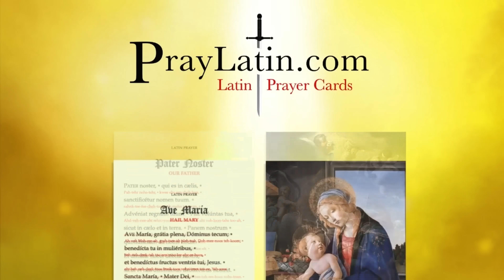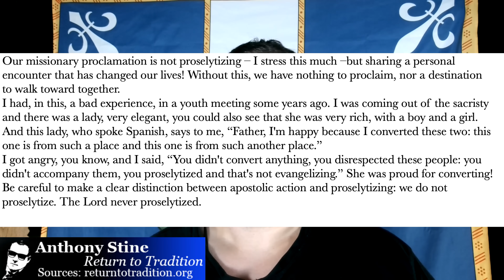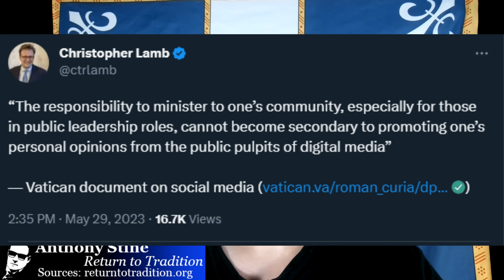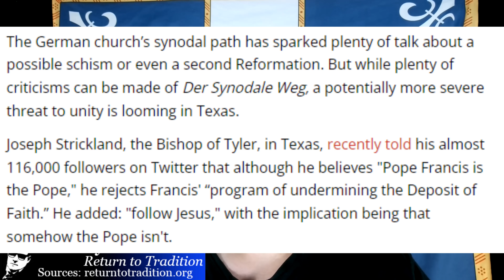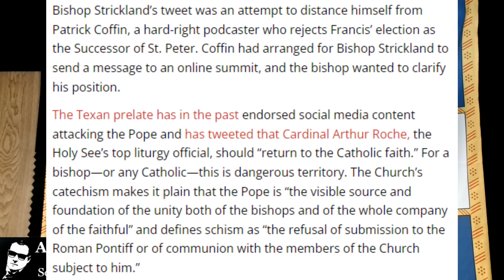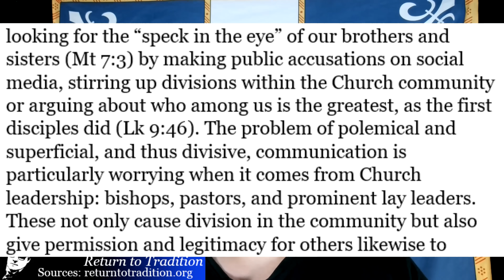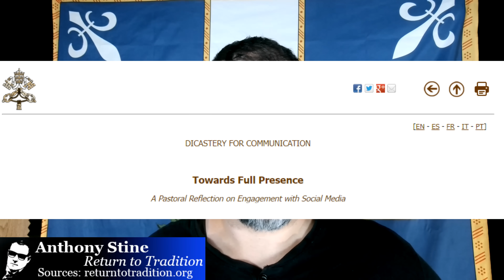The Vatican Tries To Silence Good Bishops With New Social Media Decree